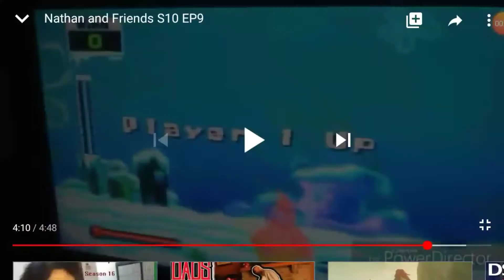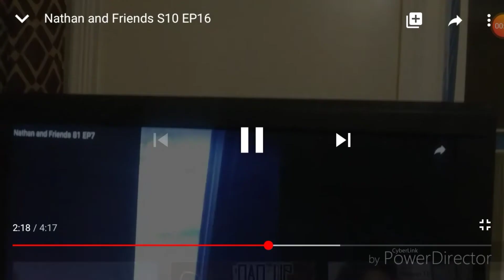Compilation of Avery in Season 9-10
Compilation of Avery in Nathan and Friends Season 9-10.